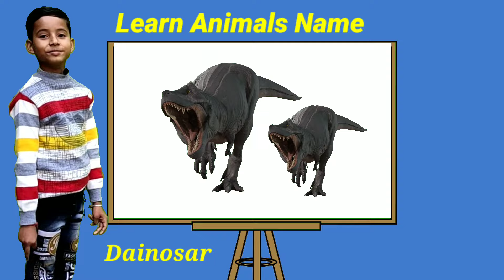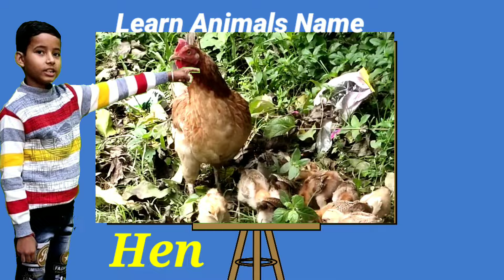How to Teach Animals Name in English | Cow, Dog, Zebra, Gorilla, Cat | Learn Animals Name| Cow video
animals video
Animal Name English
Domestic animals name
domestic animals
wild animals name
wild animals
cow
cow dance
cow sounds
cow video
cow videos
pets video
pets animals
cat
dog
Horse
cute animals video
education
kids video
kids education video
Animal
cow Moo
amba
animals name for kids
Gorilla
amba moo
Dainosar
sheep sounds
elephant video
zebra video
let's Learn Animals Name
English Animals Video